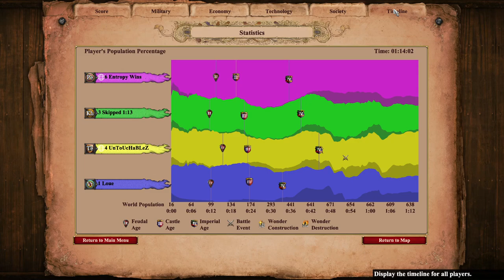Black Forest 2v2 w/ Untouchablez | Age of Empires 2